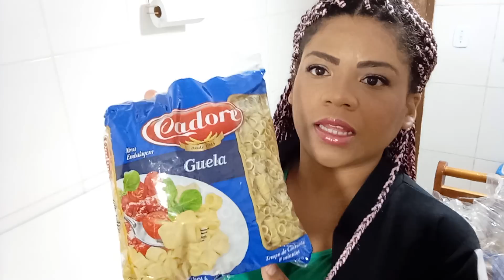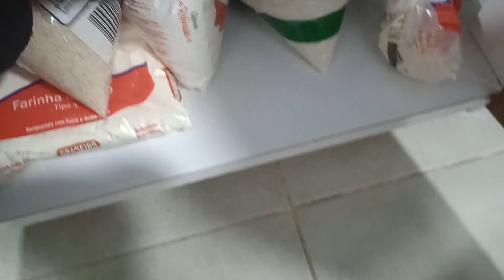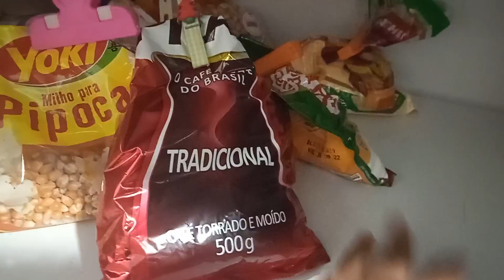Não sei porque só sinto sono e fome ultimamente